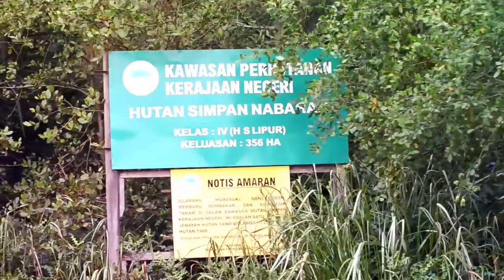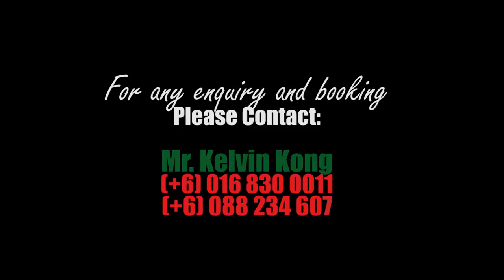Proboscis Monkey and Fireflies River Cruise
Weston is located southwest of Kota Kinabalu, capital of Sabah and could be reached within 2 hours car ride!

Weston is treasured with a wide variety of wildlife, such as Borneo Proboscis Monkeys, Silver Leaf Monkeys, Long-Tail Macaque, birds, snakes, and many more. It also has a variety of aquamarines, such as the mudskipper fish, otters, crocodiles and Weston Big River Shrimp.

Borneo Proboscis Monkey in Weston is densely populated yet is protected animal; tourists can watch closely the monkeys sitting on top of the Mangrove Trees while on the river cruise boat. Along the riverside, tourists could view the local fishermen "River Man" lifestyle, and could buy the Weston Big River Prawn that caught freshly in Weston Jaafar River Lodge. The meats of river prawns are very fresh and delicious! Before dinner, tourists will enjoy watching the spectacular view of the “Reddish Fire Sunset”.

For “Adrenaline Tourists”, they can walk in the middle of the river and taking remarkable sunset photo, which is astonishing (subjective to weather). After the sunset, hundreds of the Egrets will fly all the way to a Mangrove Tree, which is an astonishing view! After dinner, tourists whom are photogenic could take the fireflies photo at the only special spot in the restaurant! After that, tourists could enjoy the night river cruise with thousands of fireflies flashing along Mangrove Trees of Weston.

There is a unique show that the river guides will perform “Whispering with Fireflies” which will give all the tourists the unforgettable memories which was like in the scene of the movie “Avatar”.